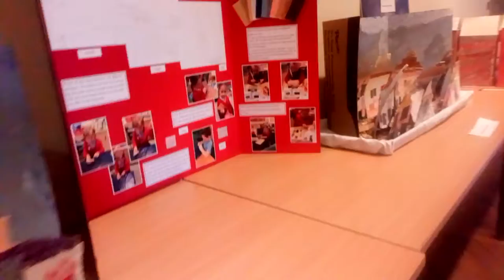Barnard Castle..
It's really nice meconium inday dolor